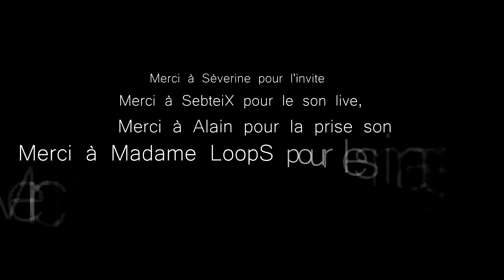Premier concert OréBa'SounD au tremplin Unisens Rabastens 2019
Medley live OréBa'SounD
Son live: SebteiX   images: Madame Loops
Prise son: Alain Tinarrage  Montage,mix: Fear Dok
Merci à Séverine pour l'invite!